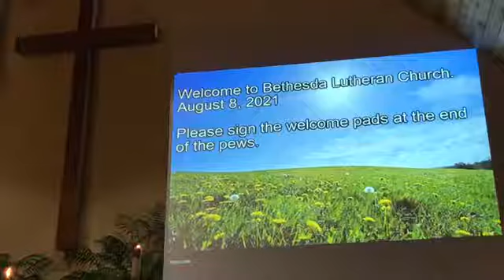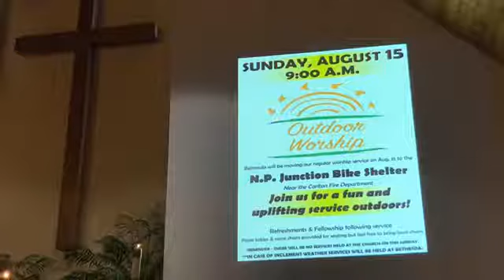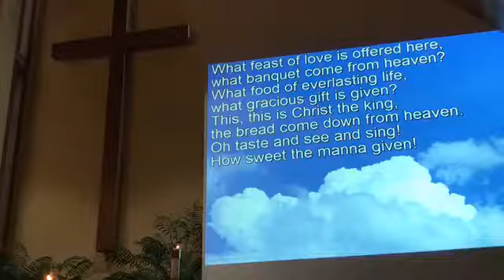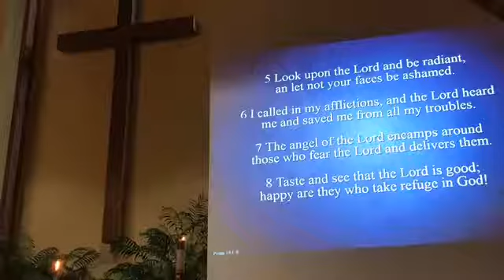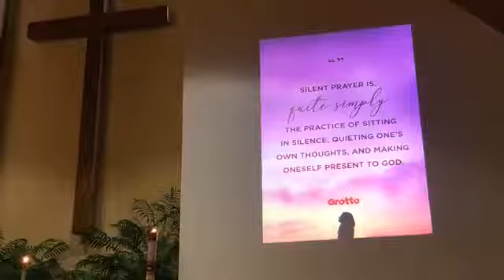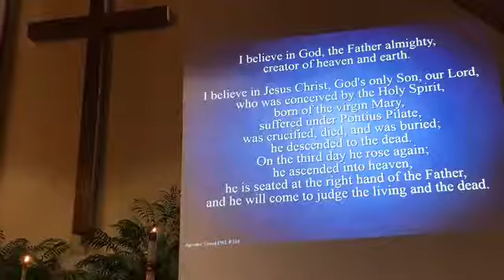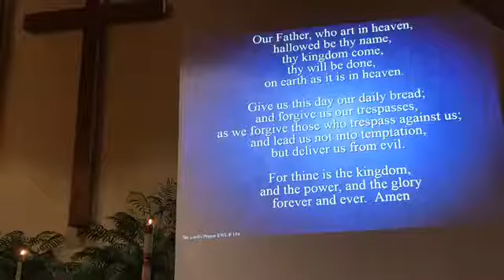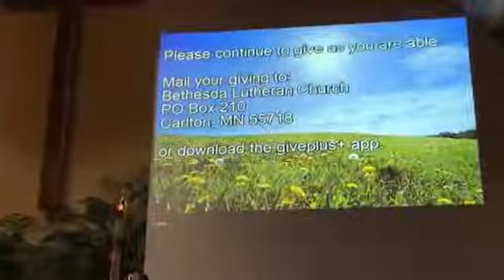Bethesda Lutheran Church Sunday, August 8, 2021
Carlton, MN
Sunday, August 8, 2021
Pastor Seth Wynands
Copyright Lic.#1239575
Streaming Lic.#20840564